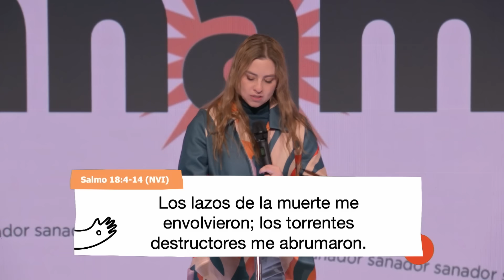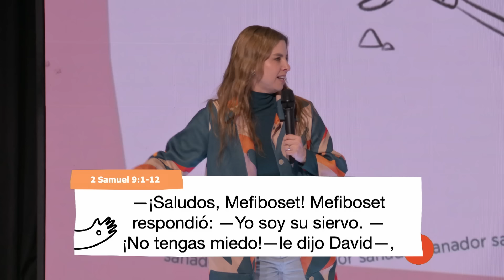Señor sáname - Natalia Nieto | Prédicas 2024 | Serie Familias Sanas - Parte 3